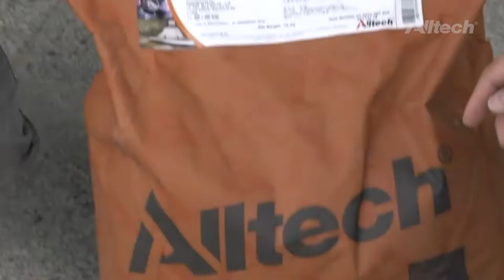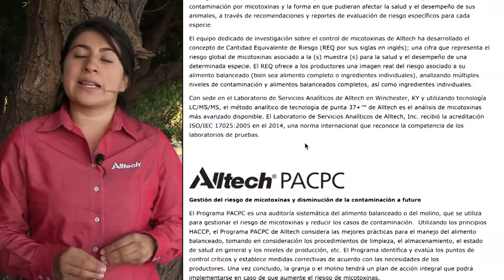Cápsulas Nutricionales Alltech: Contaminación por micotoxinas en las dietas porcícolas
Actualmente los cerdos en México, enfrentan un desafío por la presencia de múltiples micotoxinas en el alimento que consumen y los porcicultores tienen que responder adoptando un abordaje integral basado en la evaluación de riesgos a fin de controlar la amenaza de la contaminación.

En la siguiente Cápsula Nutricional Alltech, brindaremos algunas recomendaciones respecto al control y manejo de la contaminación de las micotoxinas en dietas para cerdos.